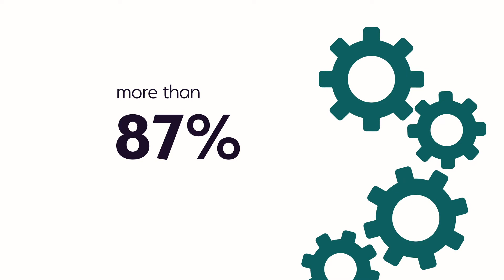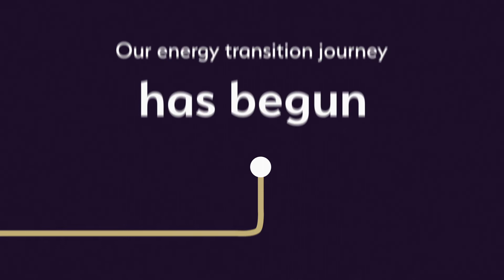Energy Transition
We recognise and support government emission targets and the Paris Agreement to keep the increase in global temperatures below 2 degrees Celsius.